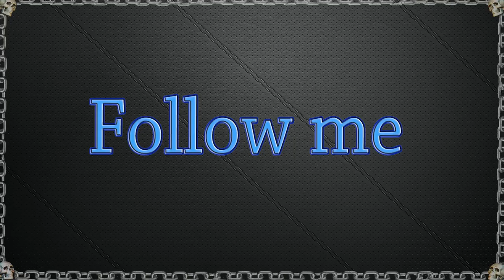Welcome to RCT!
New intro trailer for the channel!